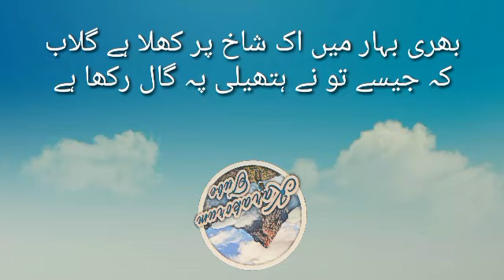ٹاپ کی غزل || احمد فراز کی بہت ہی خوبصورت اردو غزل || اگرچہ زور ہواؤں